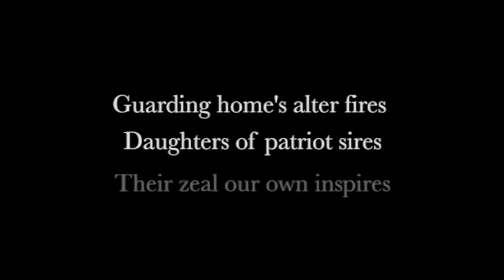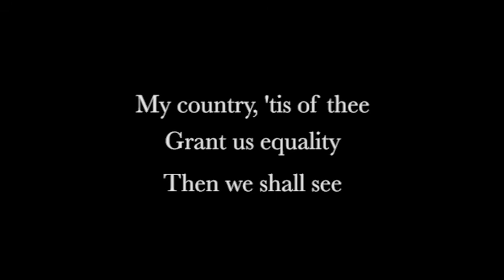The New America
A vintage song from the American Woman's Suffrage movement. From a new musical" A Vote of Her Own"